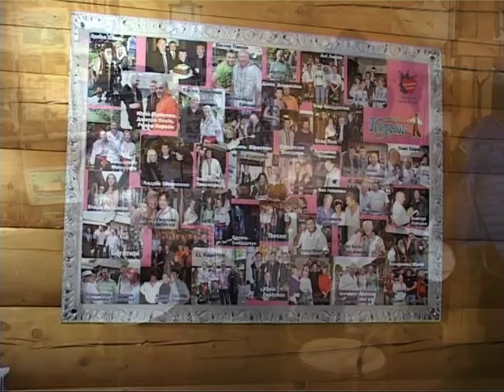5. Троїсті музики у Буковелі.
Це відео зняте, змонтоване та заведене в Інтернетмережу студією Мирослава Бойчука.
Наша студія також здійснює інші послуги. Зйомку - монтаж різних подій та родинних свят, оцифровку, перепис, реставрацію фото- відео - аудіо та аматорських кіноплівок 8 та 16 мм. формату.
Замовлення за адресою: Івано-Франківськ, вул.Степана Бандери-6.
(Заходити з вул. Мельника, поруч з "Укргазбанком" №11а).
Студія Мирослава Бойчука. Працюємо без вихідних та обідніх перерв.
у вікні "СТУДІЯ М.БОЙЧУКА ПРЕЗЕНТУЄ. Зразки ВІДЕОПОСЛУГ (весіль, випускних, тощо)."